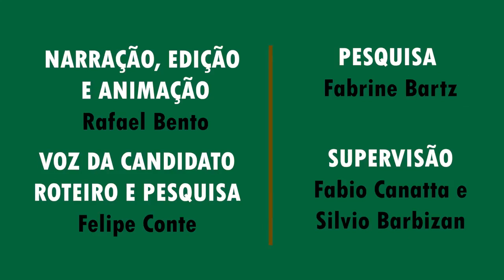Quem São? - Rodrigo Maroni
Vocês sabem "Quem são" os candidatos à prefeitura de Porto Alegre? Acompanhem nossa série de 13 episódios para conhecer cada um deles. Conheça agora Rodrigo Maroni.